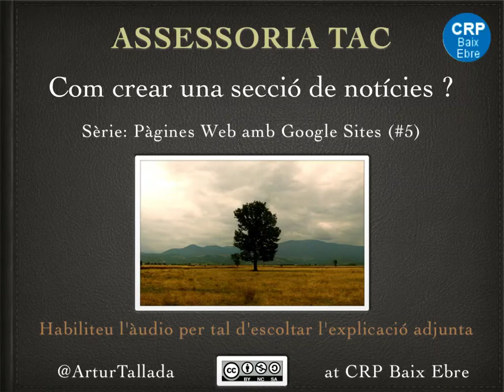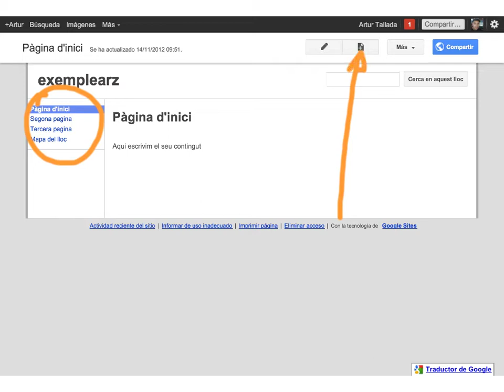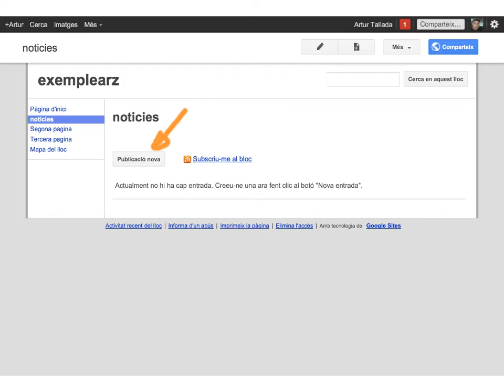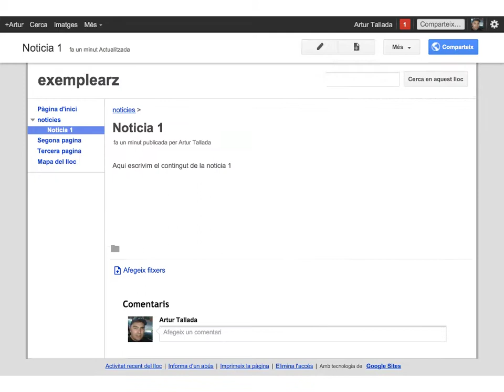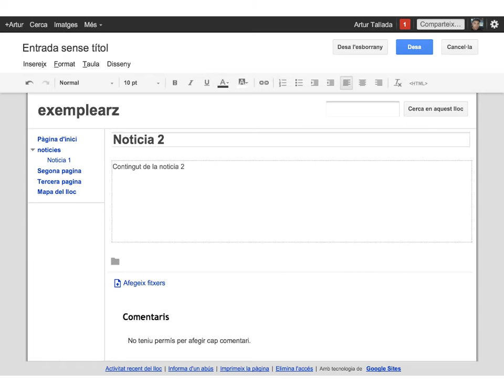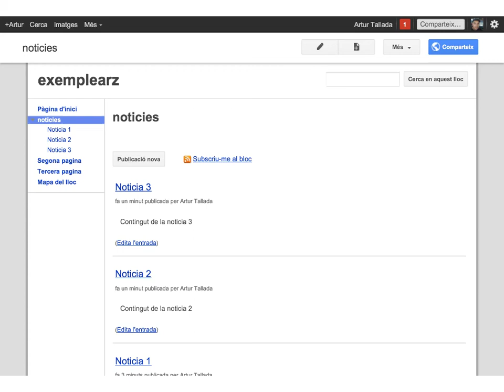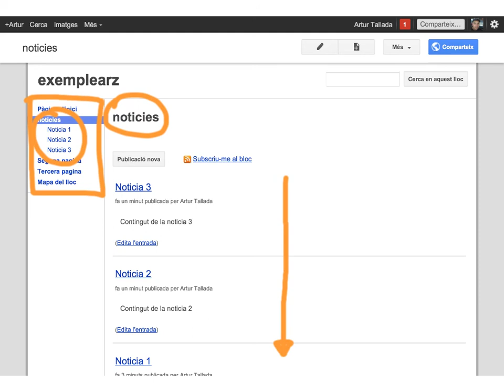Google Sites #5 - Com crear una secció de notícies?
Sèrie: Pàgines Web amb Google Sites (#5)